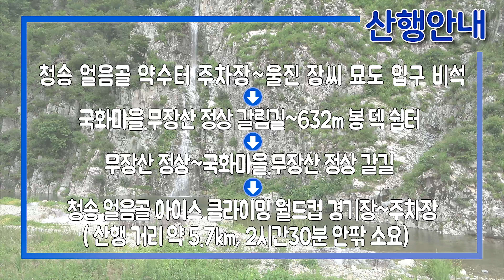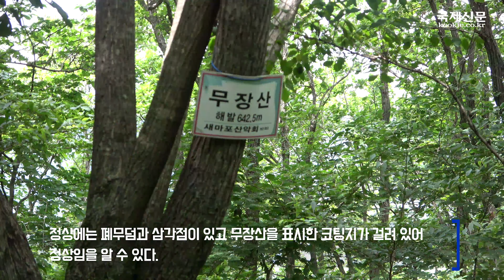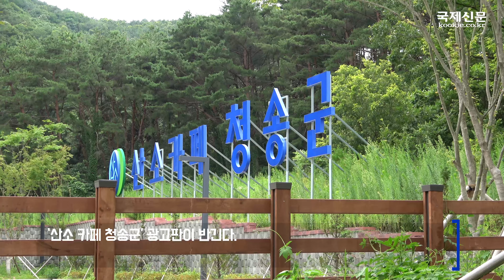근교산&그너머(Vicinity of the mountain hike, 1188) 청송 무장산 얼음골(Cheongsong Mujang Mountain Ice Valley)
이번 근교산팀은 청송 무장산 얼음골을 다녀왔다.(The Vicinity of the mountain hike team visited Cheongsong Mujang Mountain Ice Valley, Republic of Korea, this week. Let's go to the Mountain.)